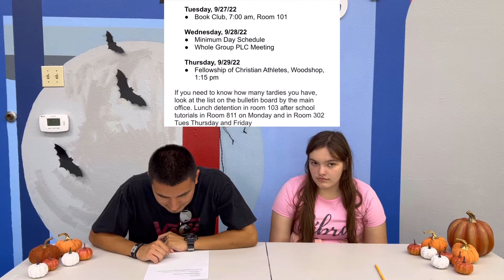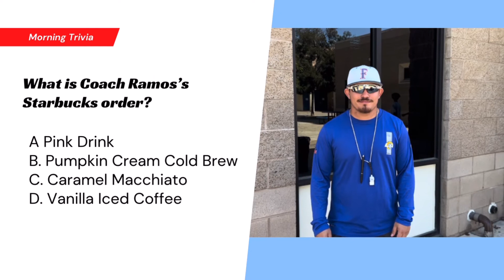Tuesday, September 27th 2022